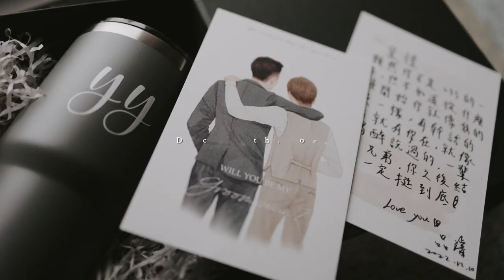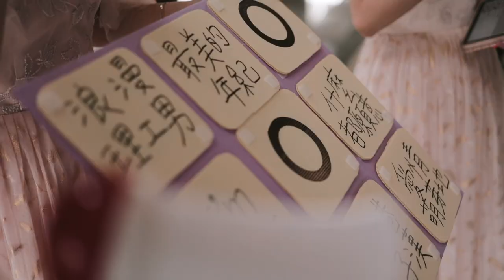Jim＋May @ 新竹喜來登 | 快剪快播．婚禮錄影